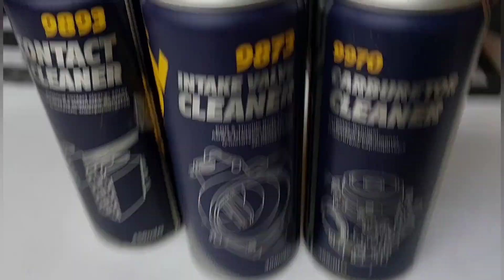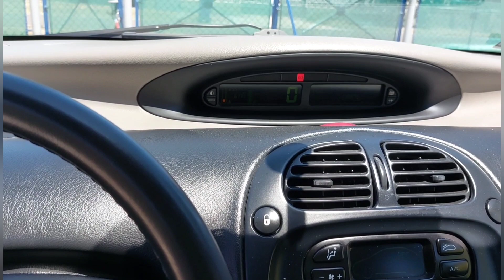Citroën Xsara Picasso 6FZ 1.8 benzin fojtoszelephàz csere!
Inkább dumálós video mint a csere mutatása!